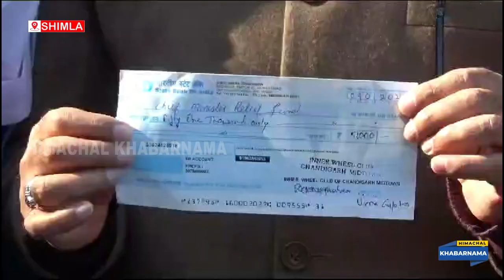शिमला से क्लब के सदस्यों की 13 गाड़ियों को मुख्यमंत्री ने हरी झंडी दिखाकर दिल्ली किया रवाना